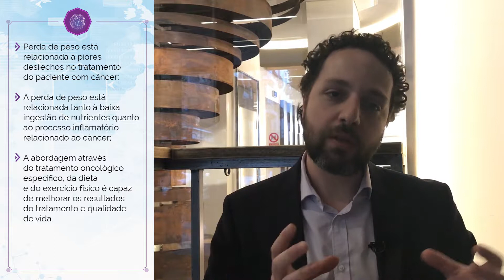Dr. Felipe Ades | Complications and Toxicities: tips for daily practice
A última sessão de hoje, abordou de maneira multidisciplinar o tratamento das complicações e toxidades relacionadas ao tratamento oncológico. O Dr Felipe Ades, destacou o manejo nutricional dessas complicações. Assista ao vídeo.